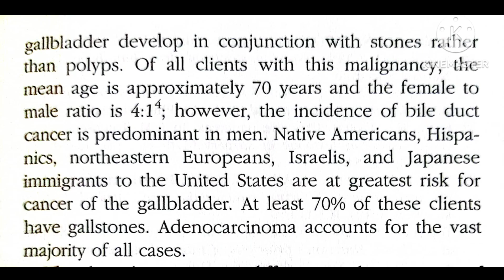Carcinoma of gall bladder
black vol 1
this topic is under biliary tract disorders 2019 edition

biliary tract disorders
1.cholelithiasis
2.Acute cholecystitis
3. Acute acalculous cholecystitis
4. Chronic cholecystitis
5. Choledocholithiasis and cholangitis
6.sclerosing cholangitis
7. Carcinoma of gall bladder